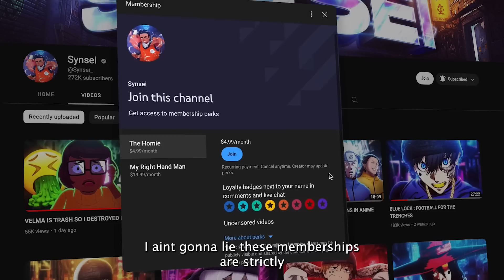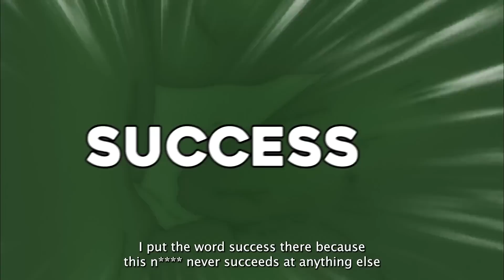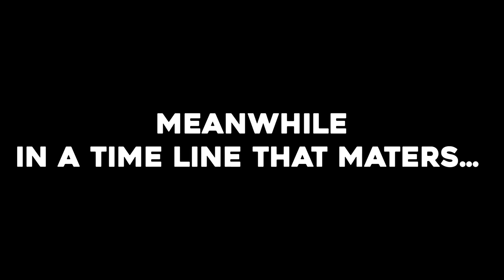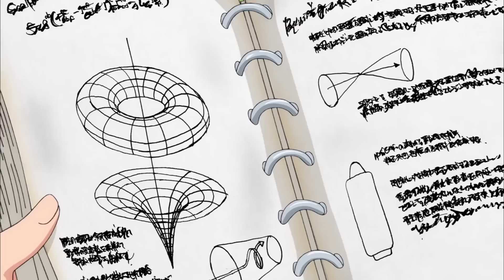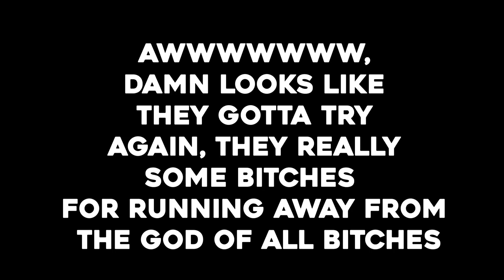GOKU BLACK THE GANGSTA SAIYAN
This goku black arc turned DBS up